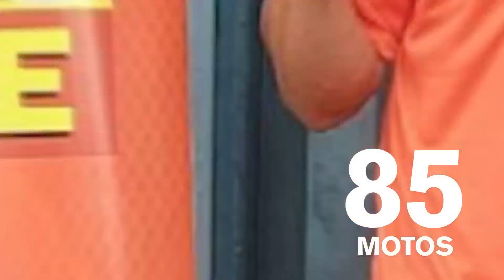Telebingo Triple - comercial 18-12-22 V2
Cumplimos 22 años y este domingo tenemos un cartonazo lleno de premios para vos. 😍🥳☘️☘️

En la primera cantada, un Pozo de 600 Millones más una SÚPER CASA a construir.

TELEBINGO TRIPLE
Incomparablemente es…
¡El que más te premia!